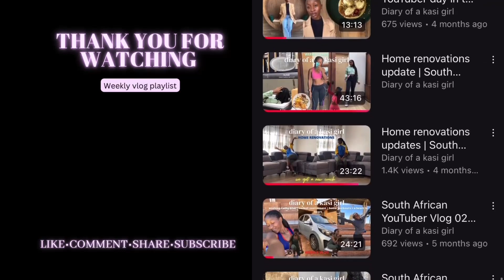InShot video editor File failed to convert problem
💜LOVE NOTE💜

If you’re reading this thank you so much for supporting the channel.

In this video i share with you guys five solutions to solving the FILE FAILED TO CONVERT PROBLEM ON INSHOT VIDEO EDITOR.